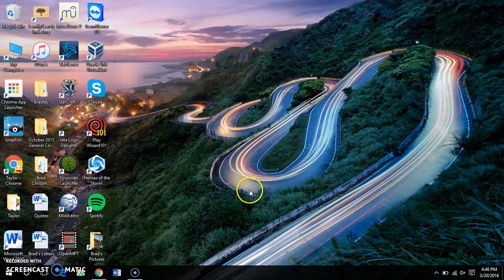How to Uninstall Windows 10 Apps